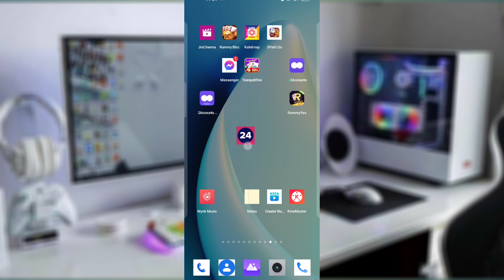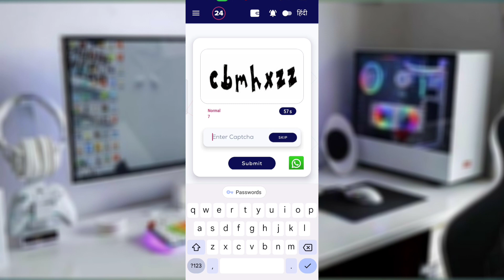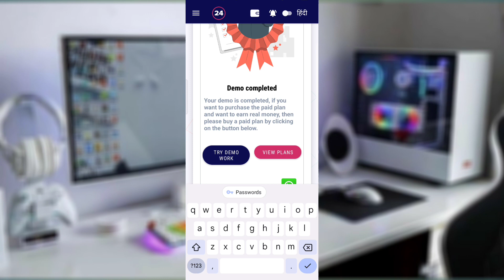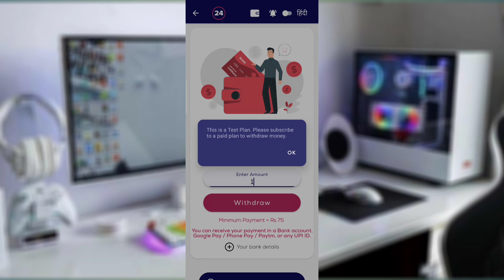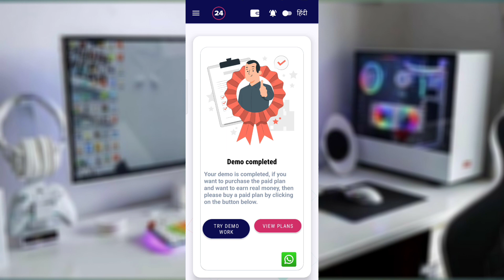earneasy24 ! earneasy24 app real or fake ! earneasy24 app kaise use kare ! earneasy without investme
Hello Friends

                    New Earn Money App Without investment Free Earn Money ! Per Captcha 1.₹